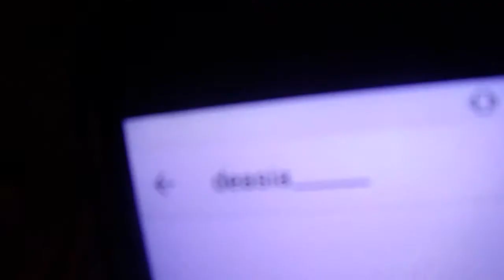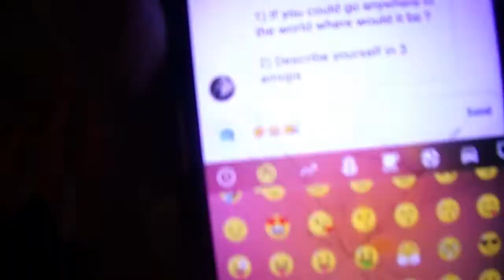Am I single? Q&A SPiCY EDITIOM!!!!???